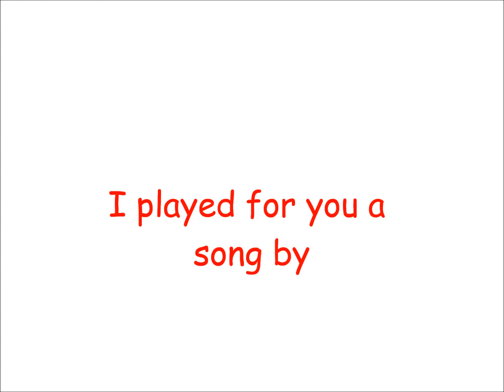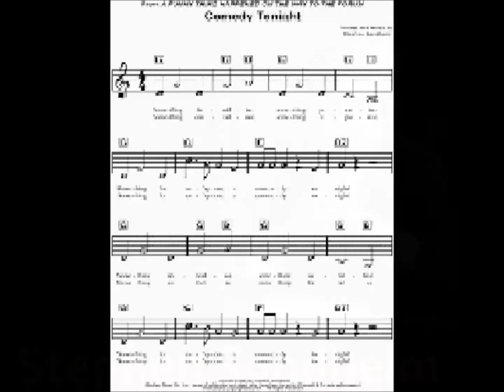Comedy tonight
2x Chromatische, bas- en akkoordenmondharmonica